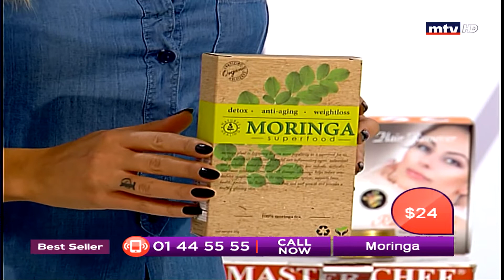Best Seller - 06/01/2019 - Part 3